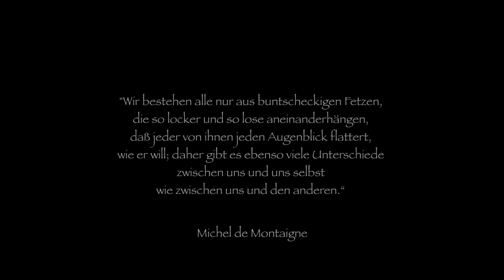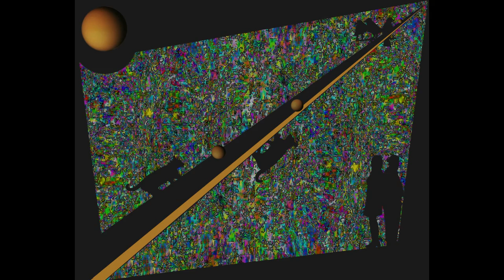Collagen 1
"Wir bestehen alle nur aus buntscheckigen Fetzen, die so locker und so lose aneinanderhängen, daß jeder von ihnen jeden Augenblick flattert, wie er will; daher gibt es ebenso viele Unterschiede zwischen uns und uns selbst wie zwischen uns und den anderen.“ (Michel de Montaigne)

Collagen der letzten zehn Jahre aus meinem Portfolio. Dazu spielt mein Enkel Claudio N. Wewel am Klavier:
»Concert Etude in f minor »La Leggierezza« von Franz Liszt«

bringt derzeit 38 Videos, viele  mit klassischen Klavierstücken,

INHALT
YouTube-Kanal Meinolf Wewel (Stand Januar 2018)